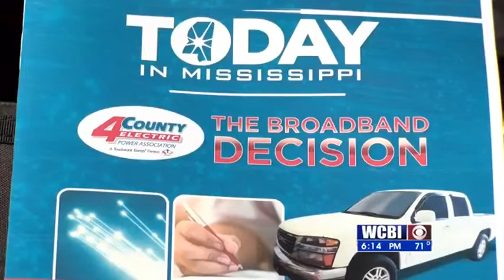Internet Survey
4-county electric customers - your power company wants to hear from  you.